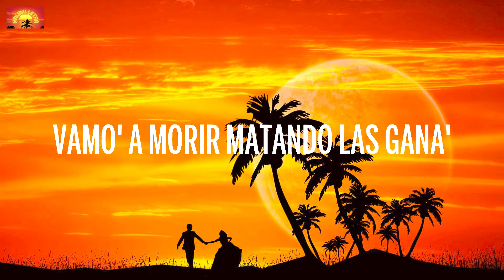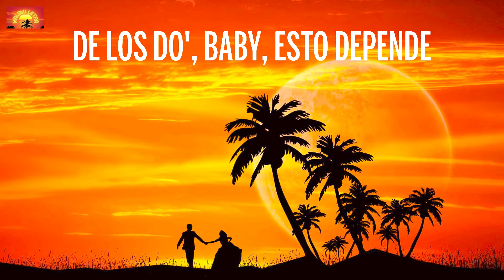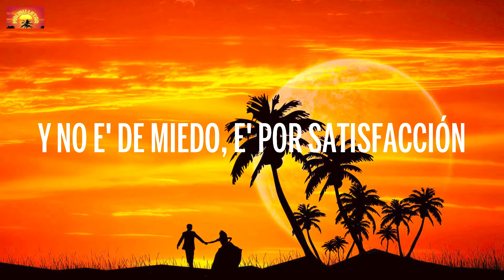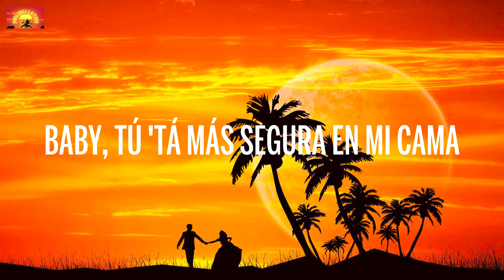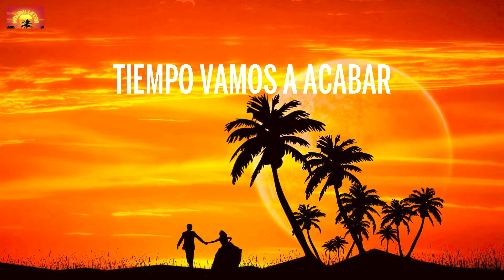Dalex - caos ( Letra_Lyrics )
🎤 Letra: Dalex - caos

[Intro]
D-Note is on the beat (The Beatliionare)
Ah, ajá
Yeh

[Pre-Coro]
El mundo va a acabarse hoy
Baby, tú 'tá más segura en mi cama
Vamo' a morir matando las gana'
Que ya se acaba hoy

[Coro]
Baby, déjame entrar
Adentro de ti quiero acabar, ah (Uh-yeh)
Hay un caos en nuestra habitación
Se acelera má' tu corazón
Y no e' de miedo, e' por satisfacción
Ya está' desnuda y en posición
Baby, déjame entrar
Que ya el mundo se va a acabar, ah (Uh-yeh)

[Verso]
Estoy a punto 'e penetrarte, el mundo se detiene
Afuera hay un desastre, pero aquí e' al revé'
Yo me tomo mi tiempo, voy trabajándote
Pa' cuando vaya' pa' dentro toíta' te moje'
De los do', baby, esto depende de los do', do'
El mundo, baby, hoy depende de los do', do'
Tú ere' la que desde niño, baby, yo soñé
Yo soy el que desde niña te prohibieron ver
Pero ahora estamo' aquí en estas cuatro parede'
Yo quiero que te venga' y tú que yo me quede
Estamo' solo', baby, aquí nadie intercede (No)
Baby

[Coro]
Baby, déjame entrar (Ah, ah, ah)
Baby, déjame entrar
Que ya el mundo se va a acabar, ah
Hay un caos en nuestra habitación (Uh-yeh)

[Puente]
Baby, se nos acaba el tiempo y no quiero parar
(No quiero parar, baby, no puedo parar)
Baby, los dos al mismo tiempo vamos a acabar (Ah-ah)

[Pre-Coro]
Baby, tú 'tá más segura en mi cama (Yeah)
Que ya se acaba hoy (Hoy)

[Coro]
Baby, déjame entrar (Déjame entrar)

[Outro]
Baby, los dos al mismo tiempo vamos a acabar

🎶  Malibu Latre é o lugar que produz as músicas mais quentes do mercado ️

Editado por Malibu Letra